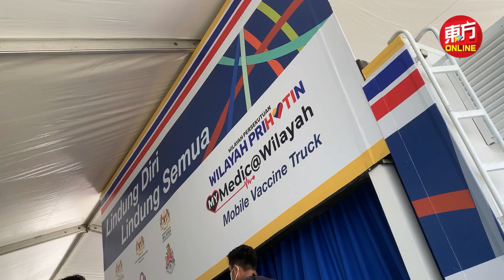接种疫苗流动卡车启动 方便民众接种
接种疫苗流动卡车( Trak Vaksin Bergerak)计划，已正式启动，为加速全国免疫计划迈开另一步。

今早两辆联邦直辖区部的MYMedic@Wilayah接种疫苗流动卡车，在吉隆坡陈秀莲路，为约千名来自马矿业-金务大捷运布城干线 (MRT Putrajaya Line) 的员工接种。

联邦直辖区部长丹斯里安努亚慕沙也到现场视察。他表示，该部正努力推动接种​​疫苗流动卡车，取代现有疫苗接种中心，目标是在致力让80%（即200万人）的直辖区民众完成接种。（摄影：曾钲勤）